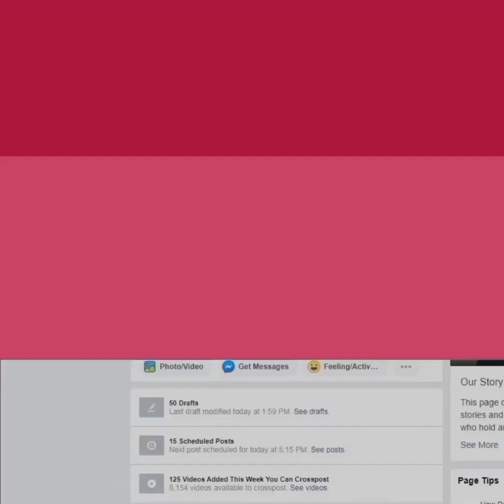मौनी रॉय नहीं इन हीरोइनों ने भी मोटे करवाए Lips, सैक्सी लगने के चक्कर में होंठ बना लिए बत्तख